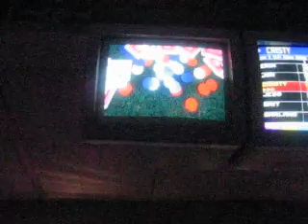2 Strikes Bitches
Eff yess